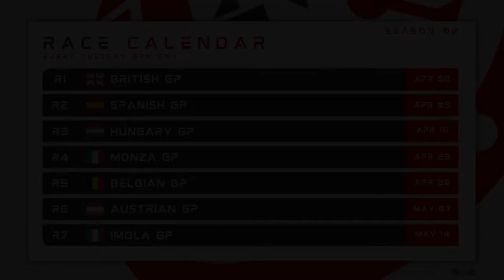F1 23 | European Esports Championship | S2 | Round 1 | British GP 🇬🇧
Welcome to League Racing TV, We Have All The Coverage of all the Esports Masters League & EEC. With Races Streamed Live from the F1 Game.